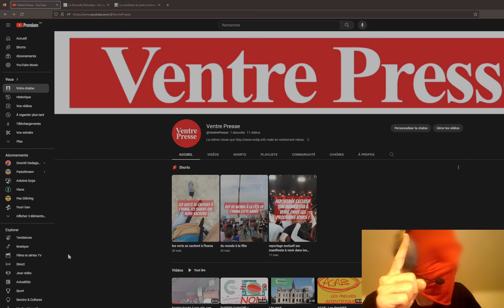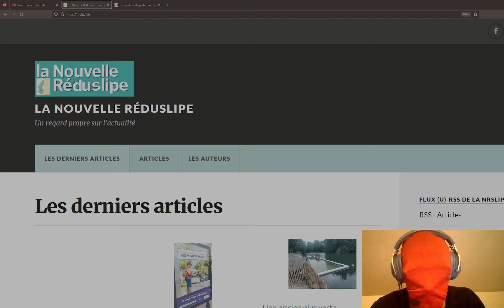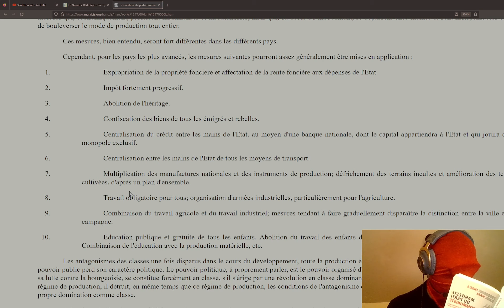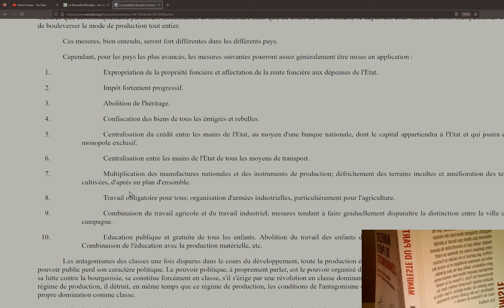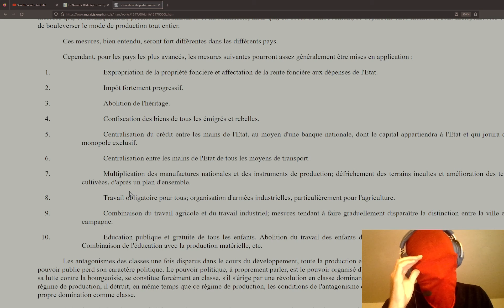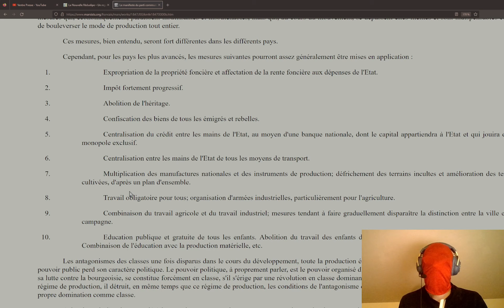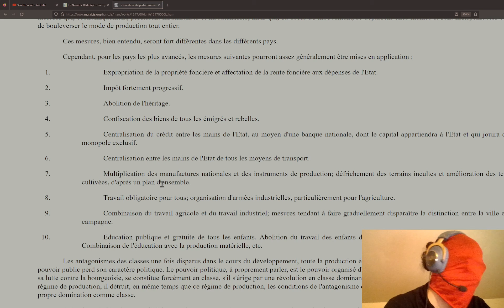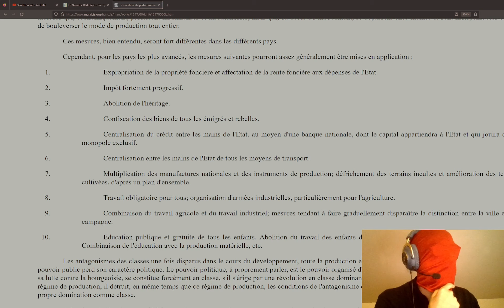Es-tu COMMUNISTE ? (SpOILeR : OUI !)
Petit test pour savoir si tu es communiste.